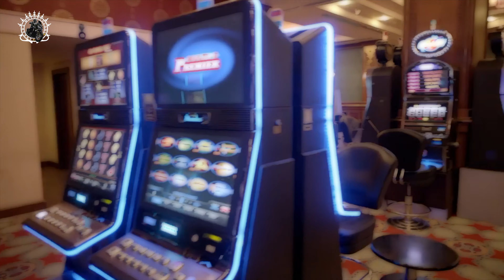Bulduğumuz Çantadan Neler Çıktı? Yedigöller'i Geziyoruz - 2 4K - Ankara Motorcuları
Yedigöller' e Turluyoruz. Yolda bulduğumuz çantanın sahiplerini arıyoruz.

Xmax 250 ve Africa Twin ile Yedigöller'e Turluyoruz - 4K

Amacımız kendi keyif aldığımız yerleri sizlerle paylaşmak. Çekimlerimizi mümkün olduğunca en yüksek kalite ve montaj imkanları ile sunmaya çalışıyoruz. İyi seyirler.